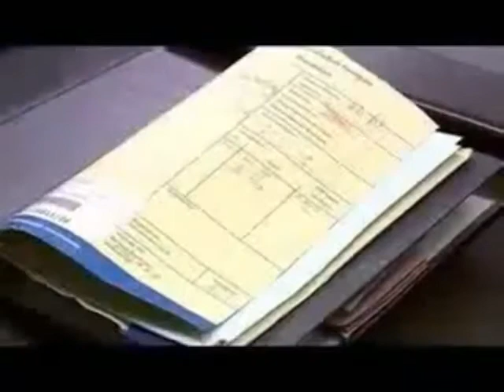20090624 Richter verurteilt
Betreuungsrichter vom LG Stuttgart wegen Rechtsbeugung zu einer Haftstrafe verurteilt. BGH bestätigt das Urteil.